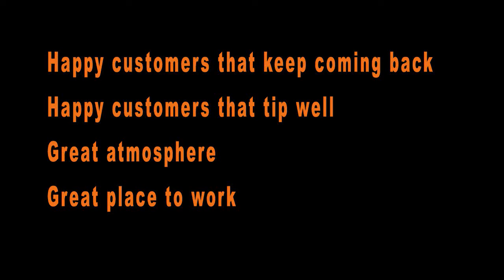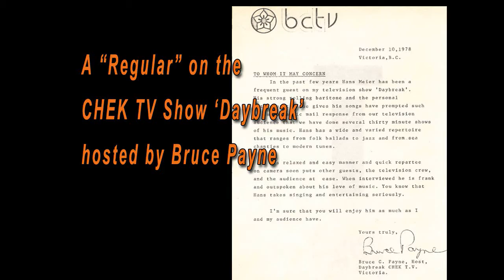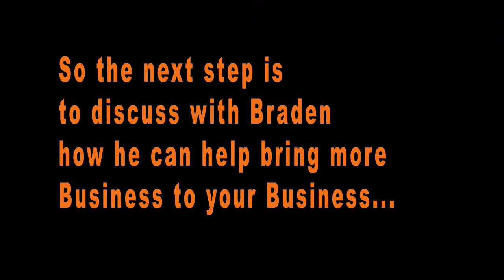Promo Movie for Pubs, Restaurants, Bar & Grill, etc.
Meant to be viewed full screen - so please hit the full screen button...

Hi Folks
This is for you pub, restaurant, bar & grill, club owners & managers looking to bring in more customers and fun and  'Add  More Business to your Business'!
Braden